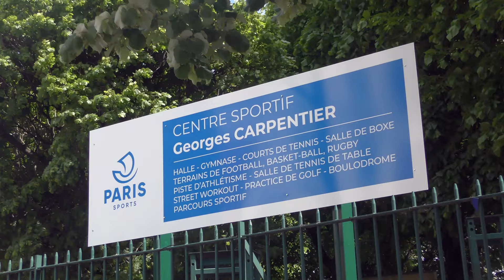BallnConnect Boss Du Playground Carpentier 08/05/2021 Highlights by We R Ballers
Ball'N Connect est une application mobile qui a pour but d'améliorer la pratique du basketball, pour les 14,5 millions de fans en France. Notre ambition est de fédérer autour de 3 points cruciaux :

Find
Tu cherches des terrains ou des joueurs ?
Ball'N Connect géolocalisera les terrains autour de soi et te donnera l’affluence des joueurs sur les terrains.

Play
Tu souhaites organiser un match ?
Ball'N Connect te permettra de réserver des salles payantes ou d'organiser des matchs sur un terrain extérieur.

Progress
Tu cherches à développer tes Skills et ton Game ?
Ball'N Connect te mettra en relation avec les Coachs & Personal Trainer les plus proches afin d'accélérer ta progression.

Wesside Beats
Atish beats
Kiko Beatz
Problem Solved

1. Clubs and sport development projects
2. Individual athletes for recruitment purposes
3. The story of Dankind Academy

1.  Clubs and Sport Development Projects

1. Development of sport.
2. Development through sport whether it is participant centred, in an inclusive environment or even process orientated (This includes NSO’s/ NGB’s and government projects).
3. Any team sport concept linked to or demonstrating the values of the United Nations Millennium Development Goals
4. Community building.
5. Getting more people to play more sport.
6. Ensuring pathways and structures enabling people to learn basic movement skills, participate in team sports of their choice, develop their competence and performance, and reach levels of excellence.
7. School sport programs.
8. Youth sport programs.
9. Introducing a “new team sport” to a region or culture.
10. Ethnic diversity.
11. Gender equality.
12. Environmental and social sustainability.
13. Social cohesion/ bonding
14. Life skills

1. Social benefits:

1. New friends
2. Quality time with family
3. Positive learning environment
4. Learning teamwork and communication

2. Health benefits:

1. Stay active
2. Both aerobic and anaerobic exercise
3. Enhances coordination and flexibility
4. Increases bone strength

3. Psychological Benefits:

1. Learn sportsmanship
2. Develops character and integrity while having fun
3. building discipline and work ethic
4. improving social skills

2. Individual Athletes For Recruitment Purposes

3. The Story of Dankind Academy